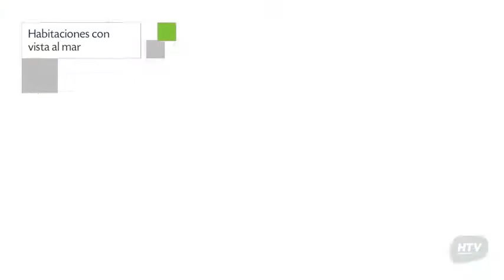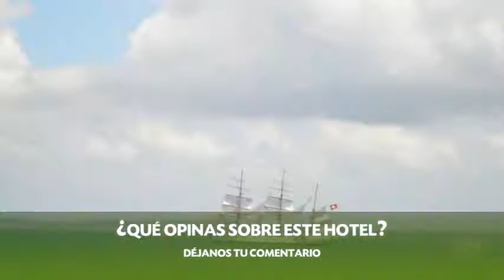Apartamento Manga Rosa Suites, Salvador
Manga Rosa Suites incluye recepción 24 horas, caja fuerte y conexión wifi gratuita. El edificio se encuentra ubicado en Rua Cesar Zama, 60 y los pasajeros de Manga Rosa Suites le asignaron una calificación de 8.3. Quienes quieran alojarse en la ciudad de Salvador encontrarán en Manga Rosa Suites una buena propuesta.